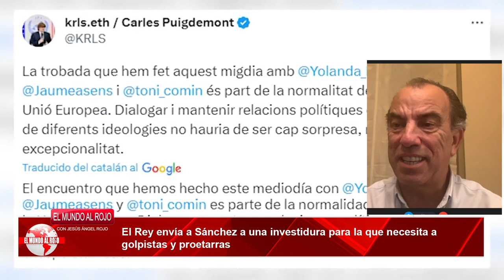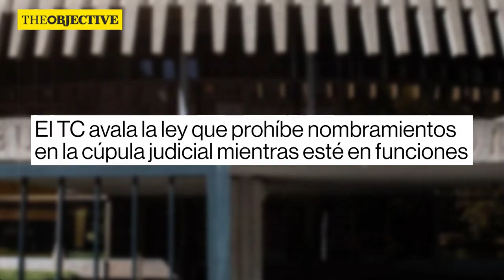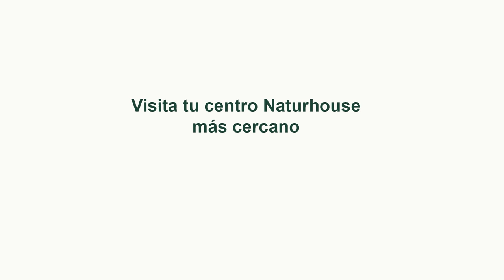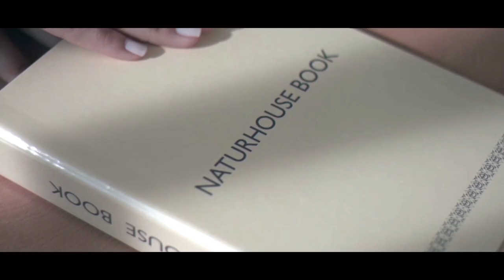Jesús Á. Rojo: 💥FELIPE VI da vía libre para que SÁNCHEZ destruya España💥: solo queda la nación